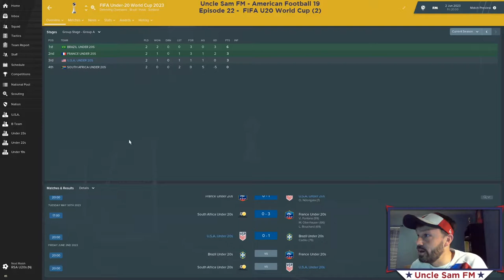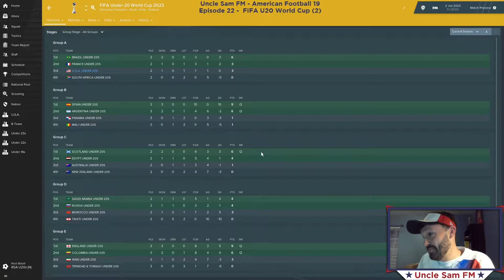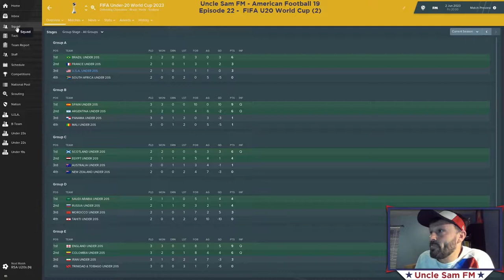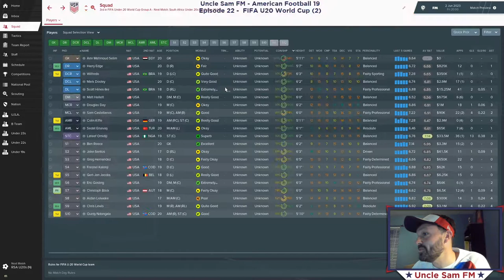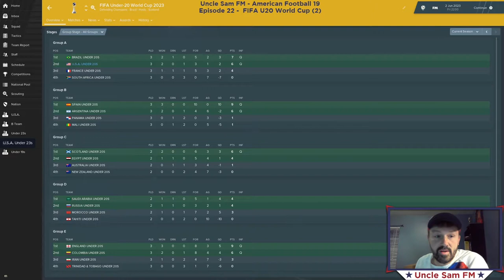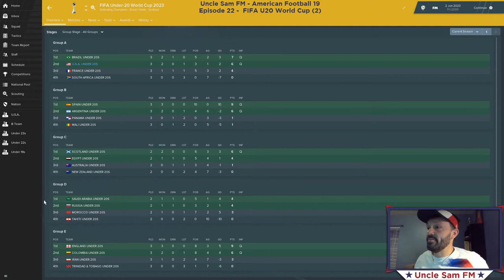Uncle Sam FM American Football 19: Episode 23 - 2023 U20 World Cup (3)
Uncle Sam FM American Football 19: Episode 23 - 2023 U20 World Cup

-Watch us try to book our passage into the second round against South Africa.